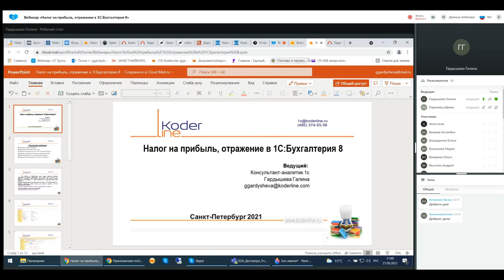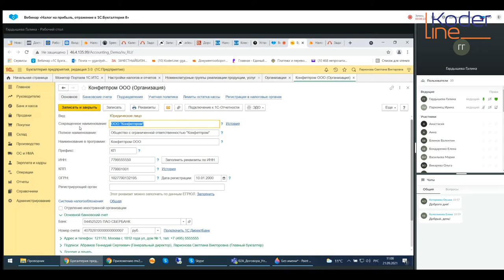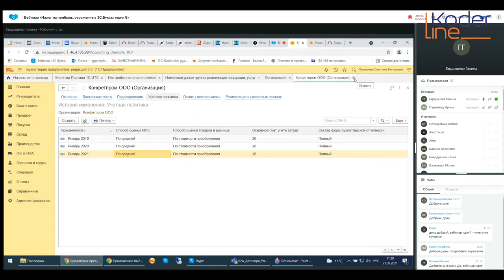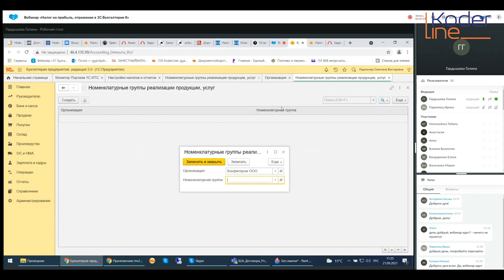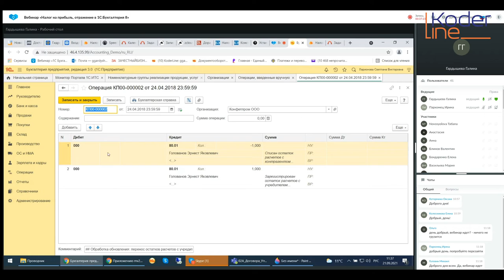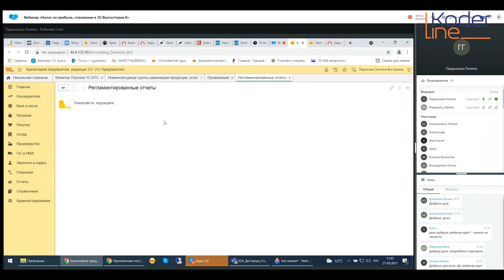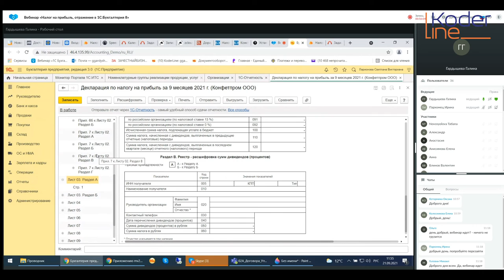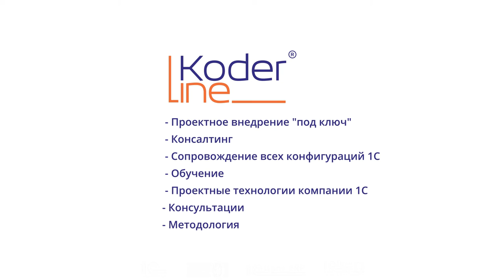Вебинар «Налог на прибыль, отражение в 1С:Бухгалтерия 8»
Компания «Кодерлайн» провела вебинар «Налог на прибыль, отражение в 1С:Бухгалтерия 8»

Целевая аудитория:
для бухгалтеров, пользователей и слециалистов ИТ-подразделений компаний различных отраслей.

Описание
Несмотря на то, что налог на прибыль, наряду с НДС, является самым сложным и наиболее придирчиво проверяемым ФНС налогом, в программе 1С:Бухталтерия 8 работа с ним полностью
автоматизирована. Но при этом, для корректной работы программы и правильного формирования регламентированной отчетности на первое место по значимости выходят правильные настройки.
Сегодня мы разберемся с этими тонкостями, расчётом и проверкой налога, и составлением декларации.

Программа

1. Настройки, Учетная политика.

2. Применение ПБУ 18/02 в 2021 году.

3. Отражение документов в БУ и НУ, налоговые регистры.

4. Проверки, внутренние помощники, справки расчеты.

5. Закрьтие месяца и часто возникающие вопросы.

6. Формирование декларации по налогу на прибыль.